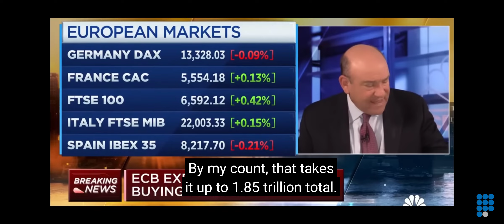Der wahre Grund für die Inflation